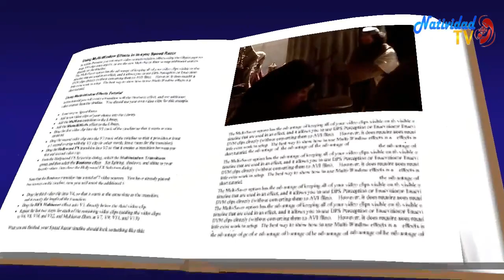EL EVANGELIO DE HOY: SAN MATEO 11, 28-30 /11/12/2019/ PBRO. JUAN CARLOS GOMEZ YANEZ